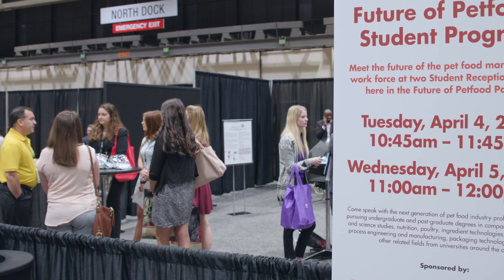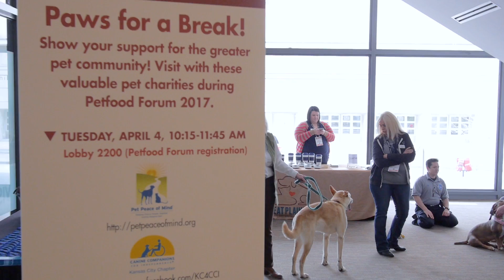Petfood Forum 2017 Highlights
The 25th anniversary edition of Petfood Forum took place April 3-5, 2017 in Kansas City, Missouri, and featured exclusive networking and educational opportunities for the global pet food manufacturing industry. Check out what the world's largest pet food conference and exhibition is all about, and then make plans to be a part of it in 2018!